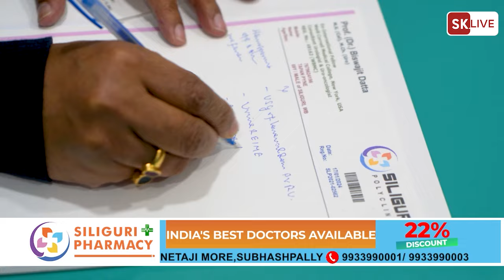जीटिएको प्रमुख जनसम्पर्क अधिकारी एस०पी० शर्माले ट्राफिक समस्या अनि गत दिन भएको श्रमिकहरुको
जीटिएको प्रमुख जनसम्पर्क अधिकारी एस०पी० शर्माले ट्राफिक समस्या अनि गत दिन भएको श्रमिकहरुको झमेला माथि  हाले प्रकाश।